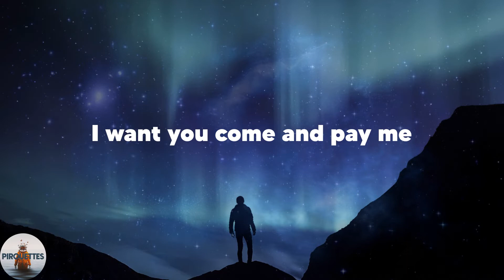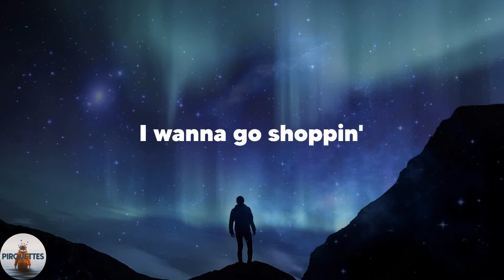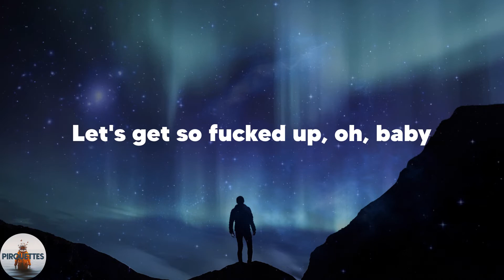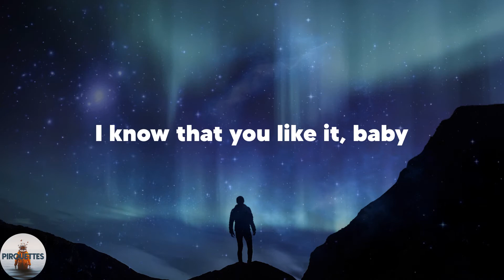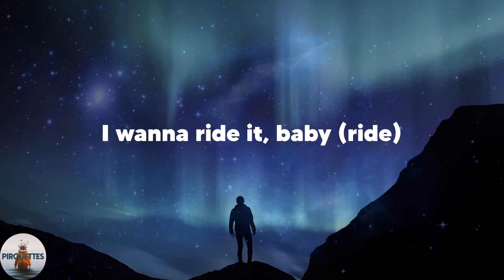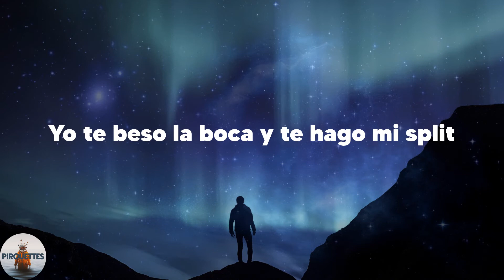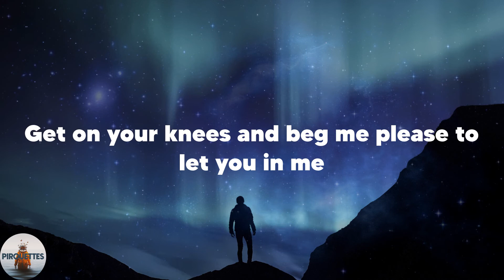Joseline Hernandez - Vegas (Lyrics)